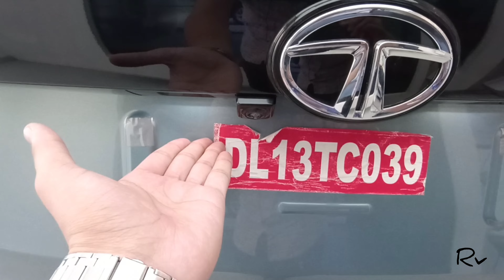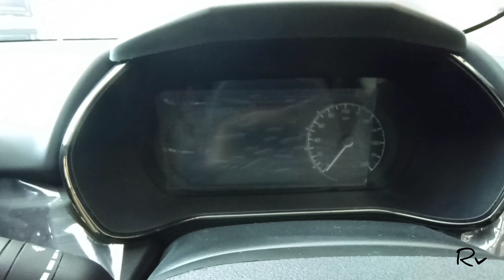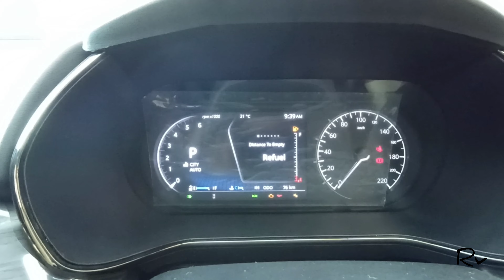Safari Adventure Persona 2022 In depth detail review flagship SUV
Rohit verma